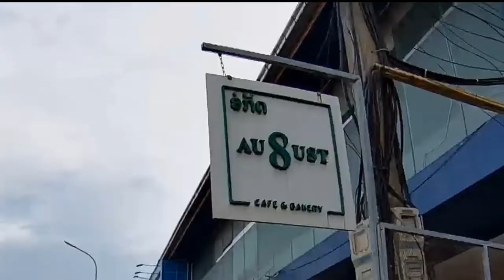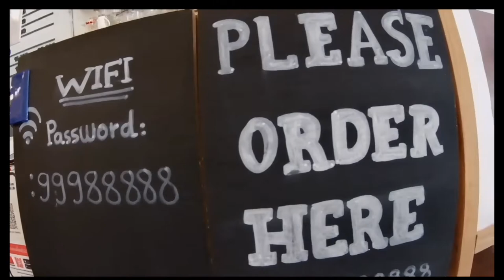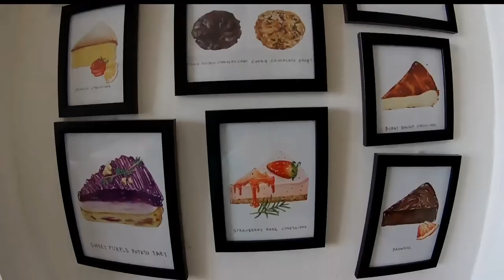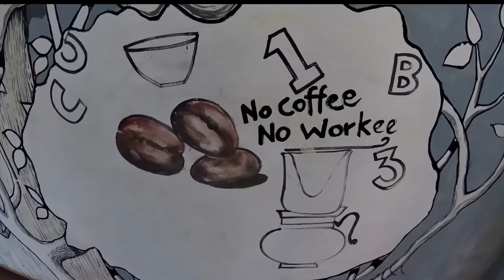Phonsinuan Vientiane Laos // Au8ust Cafe & Bakery // Annasor moTour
Looking for a place to dine.Try Au8ust Cafe & Bakery. Located at Phonsinuan. Food is just affordable.